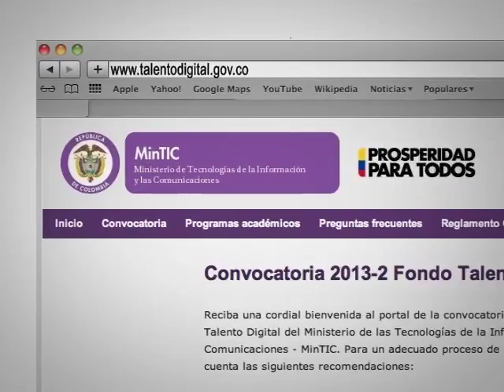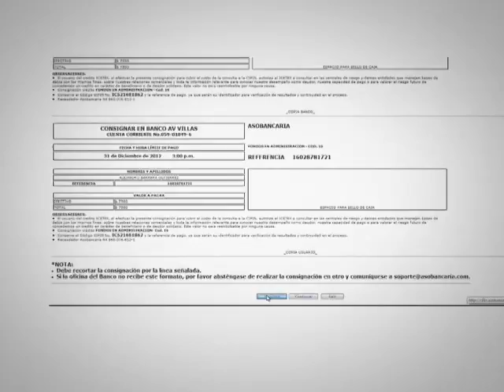Tutorial Talento Digital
Estudia Carreras TI

Desarrollo de software y aplicaciones informáticas, gestión de proyectos de TI
Servicios de TI
Control y aseguramiento de calidad en TI
Arquitecturas y seguridad en TI
Mercadeo, venta consultiva, gerencia comercial y gerencia de ventas en TI